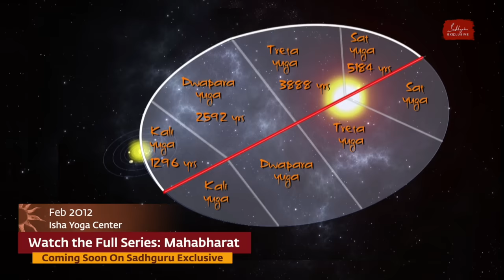When Will Kalki Avatar Arrive? | Sadhguru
Sadhguru speaks about Kalki – the tenth and final avatar of Lord Vishnu – and the significance of his arrival for human consciousness. He also looks at yugas, the significance of kalyug and provides a Yogic perspective on human intelligence.
Watch the full series “Mahabharat – Saga Nonpareil” through the eyes of a mystic. Coming soon on Sadhguru Exclusive.

Timestamps:
0:00 The science of Yugas & significance of Kali Yuga
6:30 A Yogic perspective on human intelligence & “Blue Brain Project”
9:59 Kalki – the end of age of darkness
14:45 The magnificence of Treta Yuga
16:33 King cobras’ extraordinary perception
19:36 Has Kalki arrived?

Sadhguru app